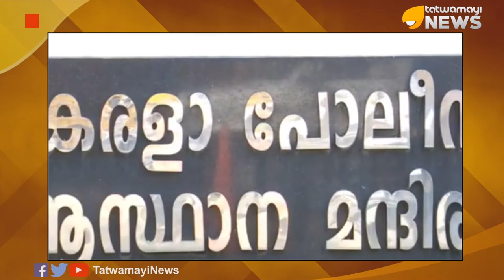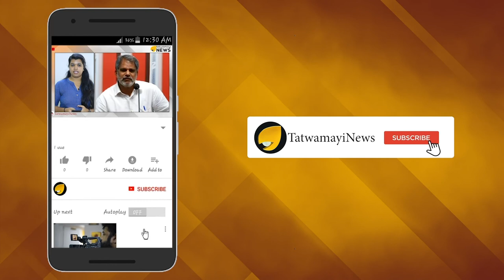ശിവരഞ്ജിത്തിന്റെ വീട്ടിൽ നിന്ന് ഉത്തരക്കടലാസുകൾ കണ്ടെടുത്ത കേസ് പുതിയ ദിശയിലേക്ക്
ശിവരഞ്ജിത്തിന്റെ വീട്ടിൽ നിന്ന് ഉത്തരക്കടലാസുകൾ കണ്ടെടുത്ത കേസ് പുതിയ ദിശയിലേക്ക്; പ്രതികളെ രക്ഷിക്കാൻ ശ്രമം തുടരുന്നു

യൂണിവേഴ്സിറ്റി കോളജിലെ വിദ്യാർഥിയെ കുത്തി വീഴ്ത്തിയ കേസിലെ പ്രതി ആർ.ശിവരഞ്ജിത്തിന്റെ വീട്ടിൽ നിന്ന് ഉത്തരക്കടലാസുകൾ കണ്ടെടുത്ത കേസ് പുതിയ ദിശയിലേക്ക്.  ശിവരഞ്ജിത്ത് പരീക്ഷ എഴുതിയ ഉത്തരക്കടലാസുകൾ ആവശ്യപ്പെട്ട് പൊലീസ് കേരള സർവകലാശാലയ്ക്കും യൂണിവേഴ്സിറ്റി കോളജ് പ്രിൻസിപ്പലിനും രേഖാമൂലം അപേക്ഷ നൽകി.